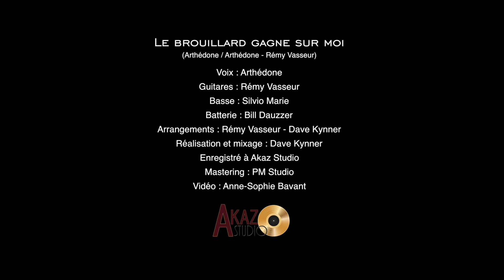Arthédone - Le brouillard gagne sur moi (Clip)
Chanson dédiée à toutes celles et à tous ceux qui traversent parfois des zones de brouillard... La brume envahit peu à peu leur esprit, leur cœur... Il est si facile de les juger. Je me contente de chanter ce qui leur arrive...

Texte : Arthédone
Composition : Arthédone, Rémy Vasseur
Arrangements : Dave Kynner, Rémy Vasseur
Réalisation : Dave Kynner
Réalisation du clip : Anne Sophie Bavant
Chant, choeur : Arthédone
Guitares : Rémy Vasseur
Basse : Silvio Marie
Batterie : Bill Dauzzer

Si vous avez aimé, pensez à faire tourner cette vidéo, ça ne coûte qu'un clic ou deux et pour moi c'est une grande aide ;)

Paroles :

Bienvenue dans la brume, de mes rêves
Tu verrais ça comme c’est le bordel
J’ai trop longtemps joué les bons élèves
Que mes songes sont hantés par des filles trop belles

Je ne sais même pas qui elles sont d’où elles viennent
Je ne veux même pas savoir si ce sont des jeunes, des doyennes

On dirait bien que le brouillard gagne sur moi

T’es assez futé pour t’apercevoir
Que mes contradictions font de la peine à voir
Un côté clair teinté de couleurs
Un côté sombre pour peindre le foutoir de mon cœur

Entre ma vie de famille et ma femme que j’aime
Et mes envies de débauche et le bordel que je sème

Le pire dans tout ça, c’est que je n’ai pas besoin
De drogue ou d’alcool mon génie suffit bien
Le pire dans tout ça, c’est que j’aime les miens
Faut il n’être qu’un homme pour prendre ces risques pour rien ?